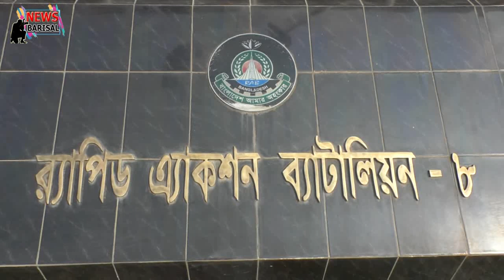ফেনসিডিল পাচারের আজব কৌশল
বরিশাল-পটুয়াখালী মহাসড়কে অভিযান চালিয়ে ট্রাকের তেলের ট্যাংক থেকে ৭০৮ বোতল ফেন্সিডিল উদ্ধার করা হয়েছে। পাশাপাশি এ সময় ট্রাকের চালকসহ ২ জনকে আটকও করা হয়েছে। শনিবার (১৯ জানুয়ারি) দুপুরে বরিশাল নগরের রুপাতলীস্থ র‌্যাব-৮ এর সদর দফতরে এক সংবাদ সম্মেলনের মাধ্যমে বিষয়টি নিশ্চিত করা হয়। আটককৃতরা হলো ট্রাকের চালক ও যশোরের ঝিকরগাছা থানা এলাকার বাসিন্দা মোঃ আদম আলী(৪২) ও তার সহযোগী একই এলাকার বাসিন্দা মোঃ রানা হোসেন (৩৫)। সংবাদ সম্মেলনে র‌্যাব জানায়, র‌্যাব-৮, বরিশাল, সিপিএসসি ক্যাম্পের একটি বিশেষ আভিযানিক দল শুক্রবার রাতে ঝালকাঠি জেলার নলছিটি থানা এলাকায় একটি মাদক বিরোধী অভিযান পরিচালনা করে।  অভিযানে গোপন সংবাদের বরিশাল-পটুয়াখালী মহাসড়কের বেলি পেট্রোল পাম্পের সামনে অবস্থান নেয় দলটি। পরে সাতক্ষীরা জেলার কলারোয়া থানাধীন ব্রজবাকসা এলাকা হতে পটুয়াখালীগামী একটি ট্রাকের গতিরোধ করে।  পরে ট্রাকের তেলের ট্যাংক এর ভিতরে হতে ৭০৮ (বোতল ভারতীয় তৈরী আমদানী নিষিদ্ধ কোডিনযুক্ত ফেনসিডিল উদ্ধিার করে।  যার প্রতিটি বোতলে ১০০ মিঃলিঃ করে মোট ৮৬,৪০০ মিঃলিঃ তরল ফেন্সিডিল রয়েছে।  জিজ্ঞাসাবাদে ধৃত আসামীদ্বয় আরও স্বীকার করে যে, তারা দীর্ঘ দিন যাবৎ দেশের বিভিন্ন এলাকা হতে ফেন্সিডিলের চালান সংগ্রহ করে ঝালকাঠি জেলার নলছিটি থানাসহ অন্যান্য থানার আশপাশের এলাকায় বিক্রয় করে আসছে।  র‌্যাব-৮,বরিশাল সিপিএসসি'র ডিএডি মোঃ মাহফুজুর রহমান বাদী হয়ে ঝালকাঠি জেলার নলছিটি থানায় একটি মাদক দ্রব্য নিয়ন্ত্রণ আইনে মামলা দায়ের করেন। যে মামলায় যশোরের ঝিকরগাছা থানা এলাকার বাসিন্দা শরীফ মেম্বার (৪০) ও সালাম (৩৫) আসামী করা হয়েছে। যারা পলাতক রয়েছে।